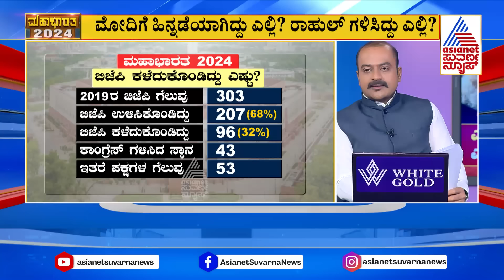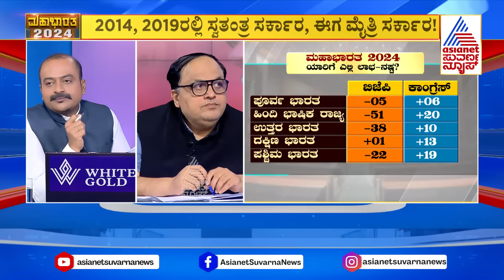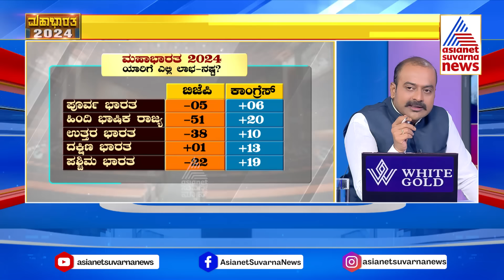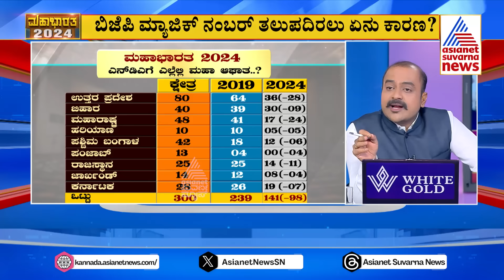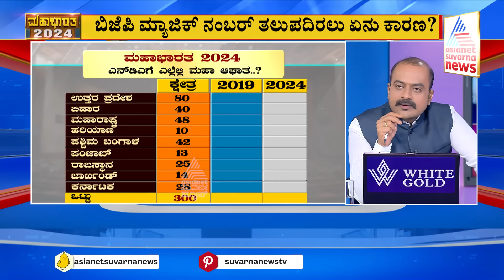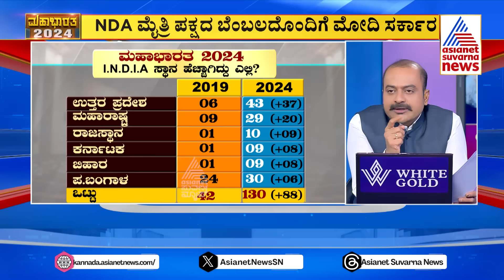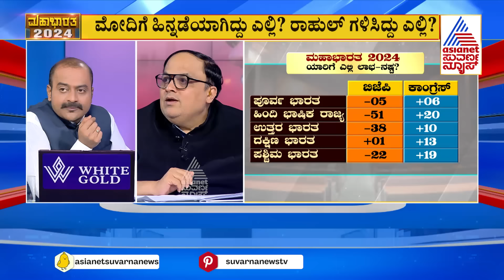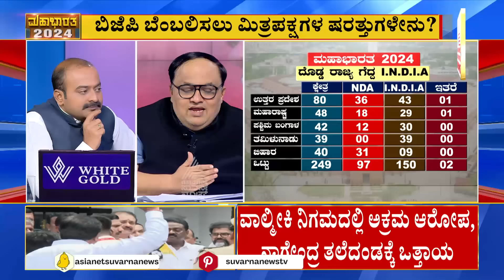Suvarna News Discussion On Why BJP Lost majority? Part -2 | PM Modi | Kannada News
ಬಿಜೆಪಿಗೆ ಬಹುಮತ ಸಿಗದಿರಲು ಕಾರಣವೇನು? Suvarna News Discussion On Why BJP Lost majority? PM Modi
Suvarna News Debate | Kannada Debate | Suvarna News Discussion